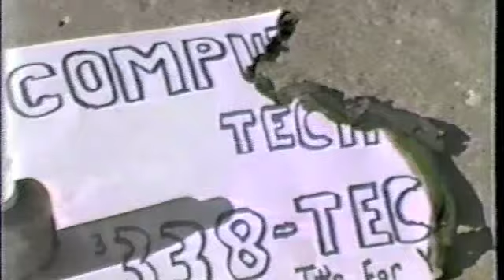Computer Tech 1983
A Computer Tech Commercial from 1983.